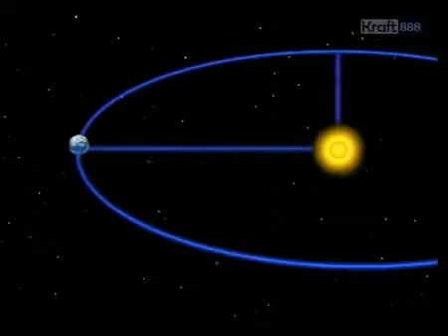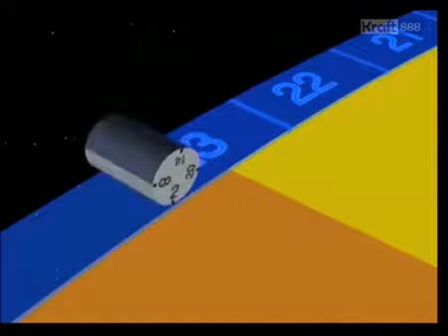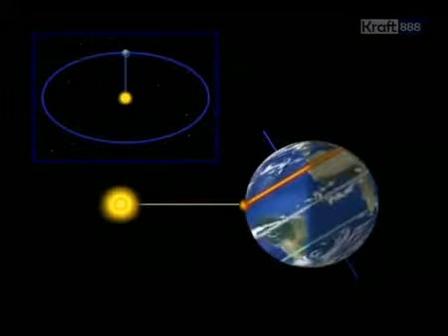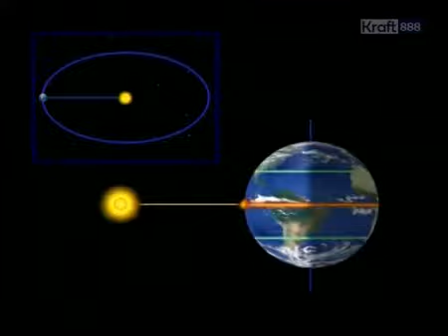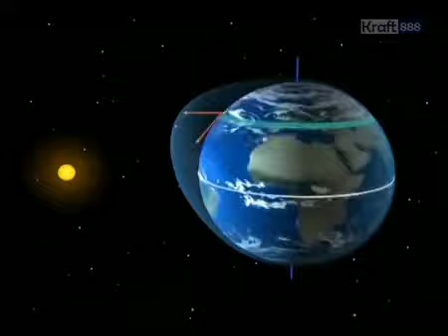Вселенскиот брод - Земја (39 епизода)